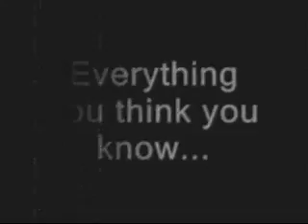Resident Evil Deadly Silence Trailer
This is a trailer for resident evil deadly silence, enjoy.